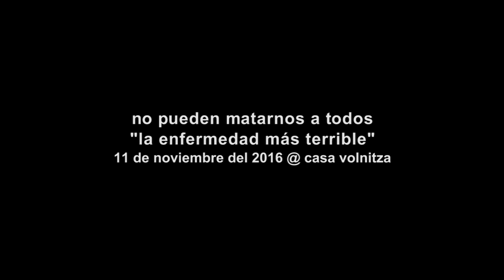No Pueden Matarnos a Todos - "La enfermedad más terrible"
No Pueden Matarnos a Todos en su primera tocata, viernes 11 de Noviembre de 2016, junto Gangrena Surf y Dub Kennedys @ Casa Volnitza.